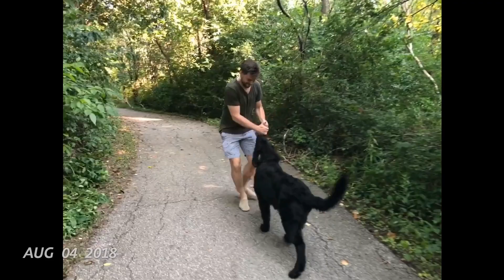A second a day of Winston's days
Watch me grow in my first year with my new family!
I was first brought to my new home on March 27th, 2018 at 8 weeks old and everyday, for a whole year my new family marked everyday and every occasion with a a one second (sometimes 1.5 seconds) clip. I grew from a 16 pound pup to a 155 pound bear. I hope you enjoy my video!

Follow all my adventures on my Instagram page: @winstonthenewfoundland